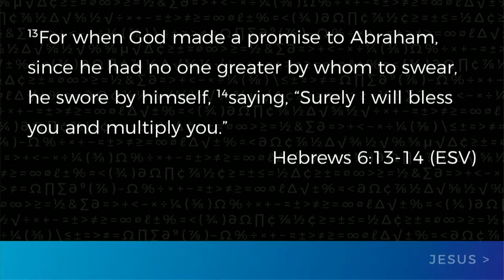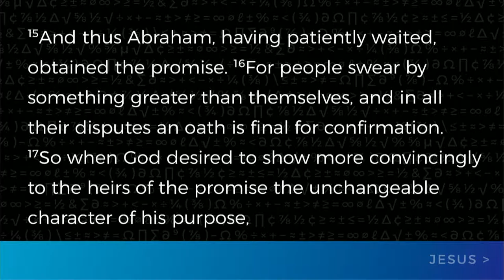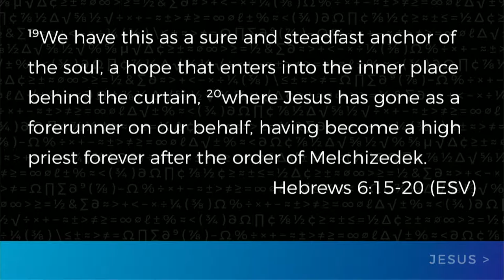South Street | 10/8/17 – Jesus Is Greater: A Sure Hope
Brian Coffey – A Sure Hope